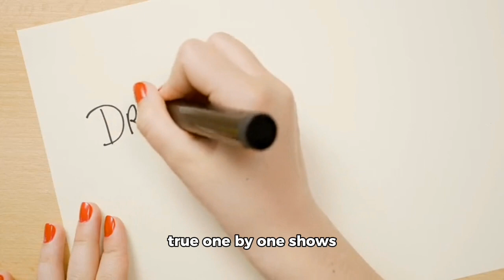Turkey’s New Hürkuş-II Trainer Aircraft Completes Maiden Flight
Turkey's TAI Hürkuş-II turboprop trainer aircraft successfully completed its maiden flight on December 30, 2024, marking another milestone in the country’s growing aviation industry. Designed for comprehensive pilot training and light attack missions, the tandem-seat, single-engine aircraft reached an altitude of 6,500 feet and a speed of 140 knots during its 20-minute flight. Featuring advanced avionics, anti-G systems, and improved aerodynamic design, the Hürkuş-II is set to replace earlier variants and perform roles such as border patrol, reconnaissance, and close air support. With 55 units on order and deliveries expected by 2027, the Hürkuş-II symbolizes Turkey's ambition to expand its military aviation capabilities alongside programs like the supersonic TAI Hürjet and the KAAN fighter jet. Powered by a Pratt & Whitney PT6A-68T engine and locally produced with some imported systems, the Hürkuş-II reflects Turkey's push for greater self-reliance in defense technology.